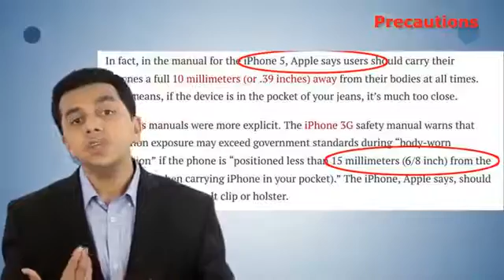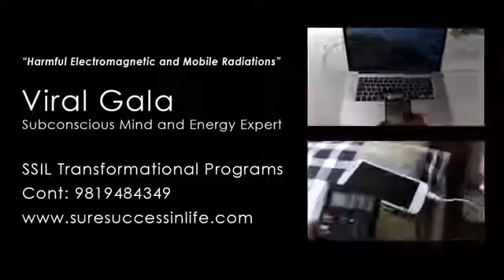Harms of Mobile